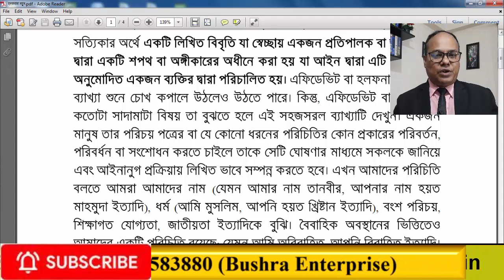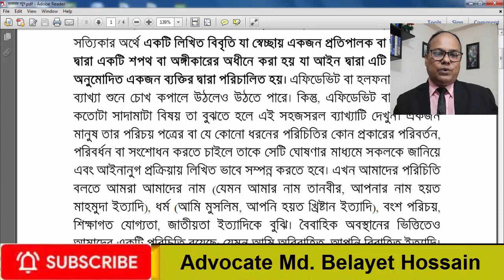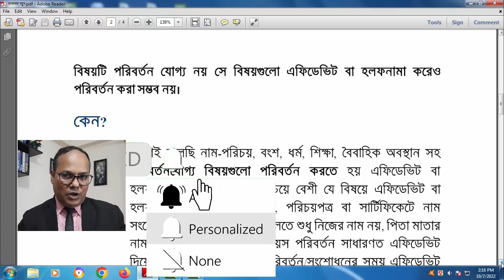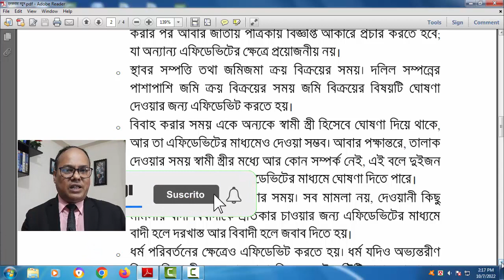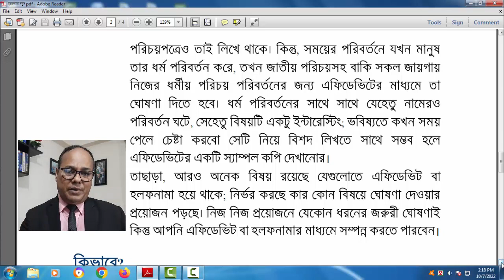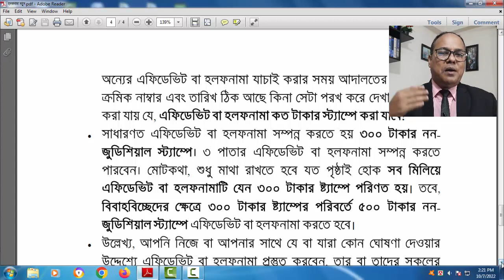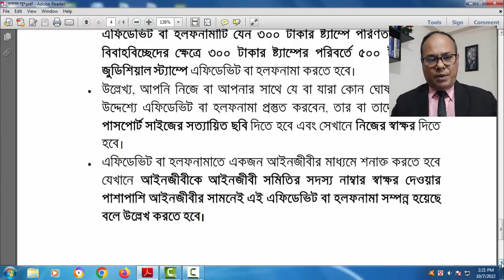এফিডেভিট বা হলফনামা কিভাবে করতে হয়? এনআইডিতে ভুল ও সার্টিফিকেটে ভুল এবং পাসপোর্ট সংশোধন 2022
এফিডেভিট বা হলফনামা কি এবং কিভাবে করবেন? - পাসপোর্ট এনআইডি ও সার্টিফিকেটের ভুল সংশোধনের জন্য হলফনামা
1. এফিডেভিট কি? ভুল সংশোধনের জন্য হলফনামা তৈরীর নিয়ম
2. পাসপোর্ট সংশোধনের হলফনামা
3. পাসপোর্ট তথ্য সংশোধনের হলফনামা
4. পাসপোর্ট সংশোধন সংক্রান্ত সর্বশেষ প্রজ্ঞাপন
5. পাসপোর্ট দিয়ে এনআইডি সংশোধন
6. পাসপোর্টে নামের বানান ভুল
7. পাসপোর্ট আইডি কার্ড মিল নাই কি করনি
8. এনআইডি ভুল সংশোধন করার নিয়ম ২০২২
9. এনআইডি সংশোধনের হলফনামা
10. এনআইডি তথ্য সংশোধনের হলফনামা
11. পাসপোর্ট দিয়ে এনআইডি সংশোধন
12. এনআইডিতে নামের বানান ভুল
13. হলফনামা করার নিয়ম
14. পাসপোর্ট আইডি কার্ড মিল নাই কি করনি
15. এনআইডি ভুল সংশোধন করার নিয়ম ২০২২
16. সার্টিফিকেটের ভুল সংশোধন করার হলফনামা
17. পাসপোর্ট সংশোধন 2022

Director
Legal Knowledge
Member
Madaripur District Bar Association
Member
Dhaka Taxes Bar Association
Dhaka, Bangladesh
Apprentice Advocate

১২ বছর বেদখলে থাকলেও জমি পাবে আসল মালিক-জমি বেদখলের দিন শেষ-ভুমি ভোগ দখল আইনে ভিন্নতা আসছে